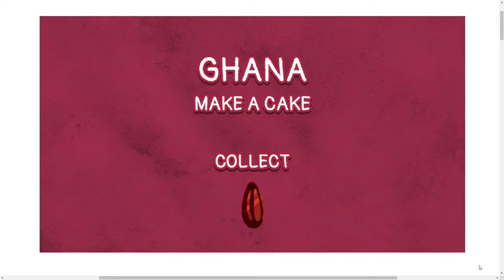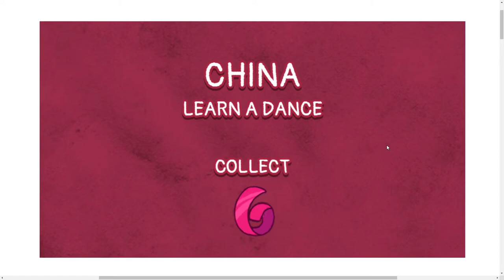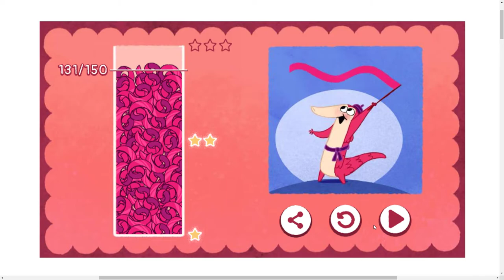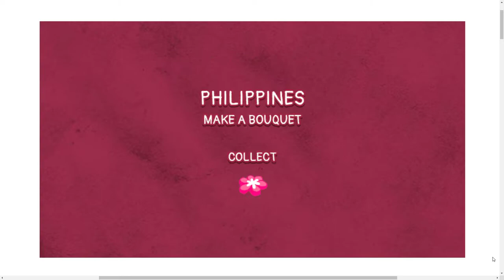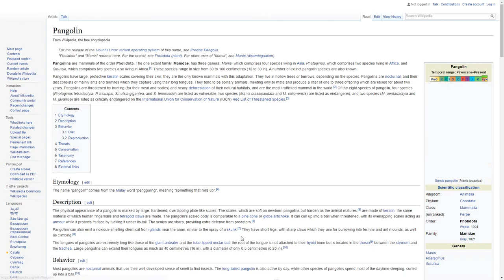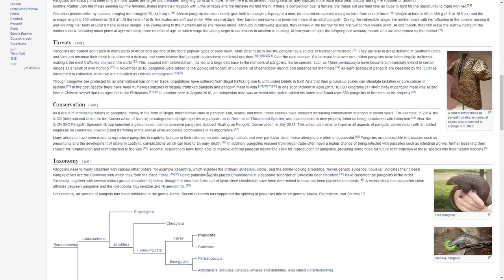Google Valentine's Day GAME | PANGOLIN DATE (Not ARMADILLO)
PANGOLIN DATE is like sonic. Or sanic. It's about rolling an animal across levels and collecting stuff, ok? ok.